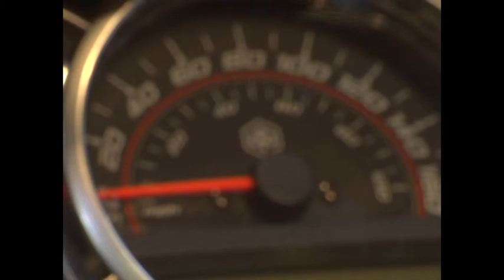Il Tabloid Motori a EICMA: il nostro primo succo!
Se c'è una cosa che ci piace fare, è fare a modo nostro. Lo sappiamo che le moto le avete viste e riviste, fino ad addormentarvi. Vi svegliamo noi con un primo succo... concentratissimo. Ne arriveranno altri insieme a Misterhelmet che ha saltellato, si fa per dire, per noi. Se volete vedere un altro salone, sapete dove tornare... :-)
Musica by Misterhelmet